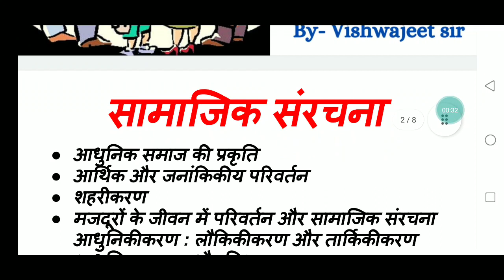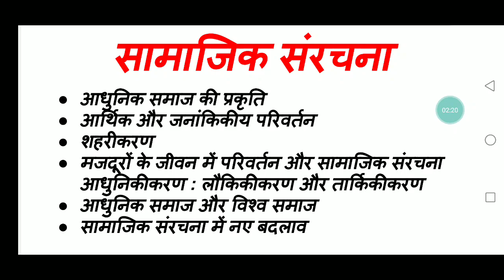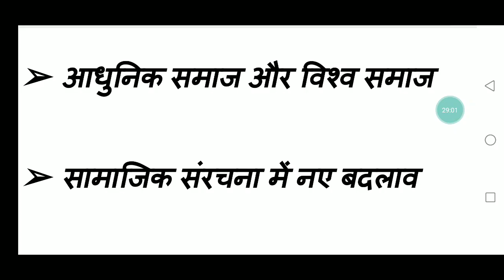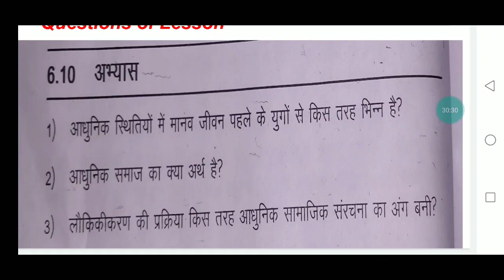MA History IGNOU : सामाजिक संरचना || MHI-02 || Lesson-6 || The E Nub